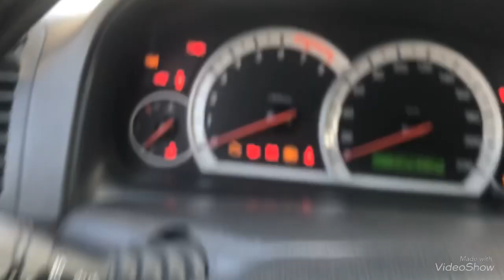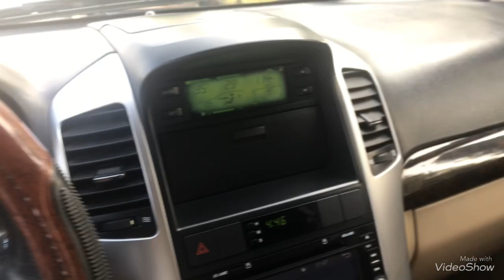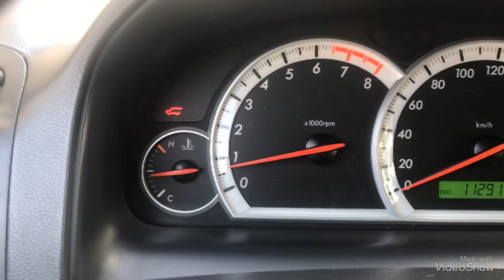Captival 2008 std chất hiếm gặp chiếc t2 nhé ae nào là tín đồ mẫu xe này lh 0816662386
Trung tâm mua bán xe cũ toàn quốc chuyên mua và bán trao đổi các dòng xe đã qua sử dụng lh 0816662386 E Tuấn Anh HP